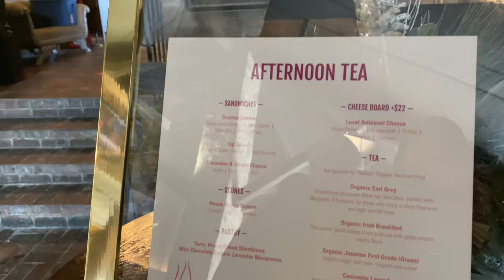SECRET LOCATION BRUNCH DATE!! *So Cute* 🤫🤐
Come Along With Us On A Surprise Brunch Date To A Secret Location‼️

Our Equipment Setup
\\SD Card
\\Ring Light
\\ Vlog Tripod